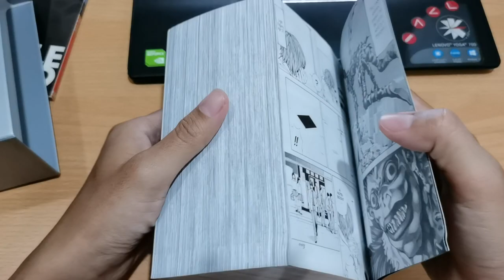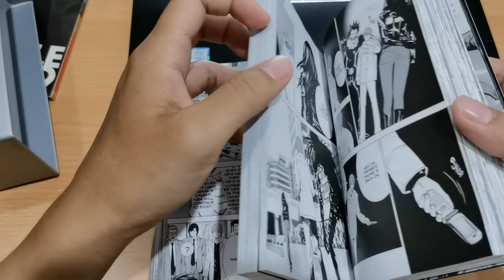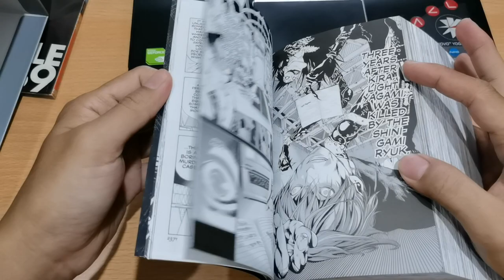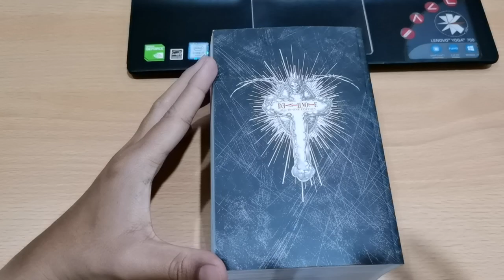FIRST UNBOXING IN 2021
KEEP KHILAF